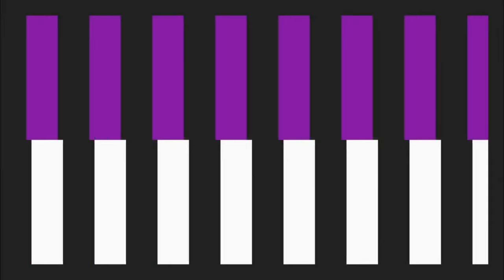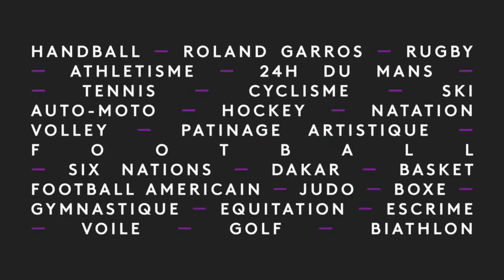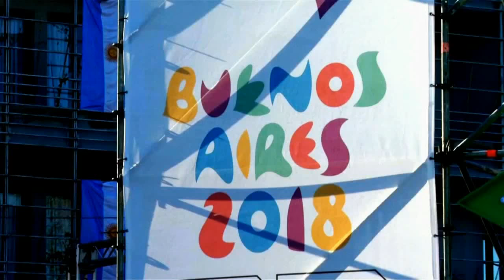France 4 - Jeux Olympiques de la Jeunesse d'Été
Vidéo d'un événement France•TVSport !
Multi-Sports : JOJ à Buenos Aires